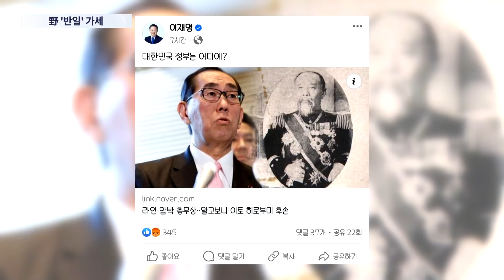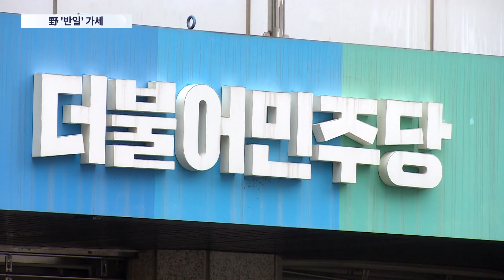이재명, '라인 사태' 이토 히로부미 언급하며 반일 감정 자극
이재명 대표도 대여 공세에 가세했습니다. 일본 정부가 네이버에 라인야후 지분 매각을 요구 하고 있는 상황을 파고 들었습니다. 반일 감정을 또 다시 자극하며 정부의 무능을 부각하려는 의도로 보입니다.